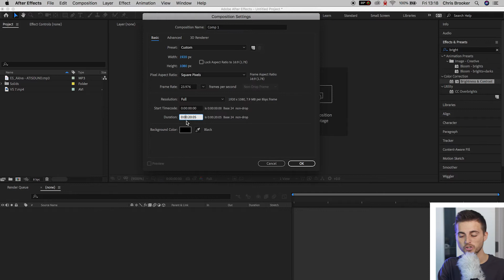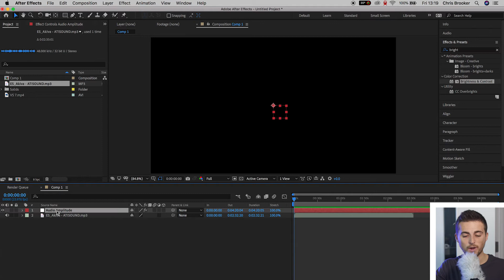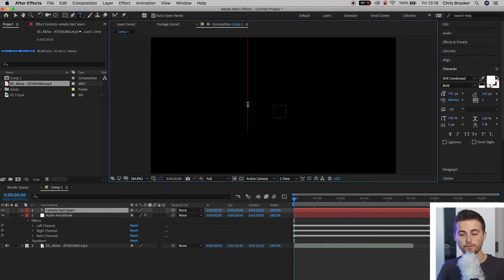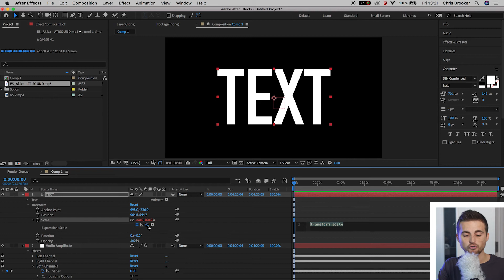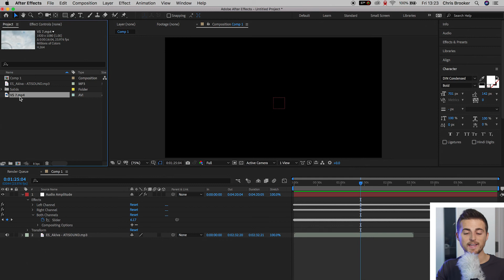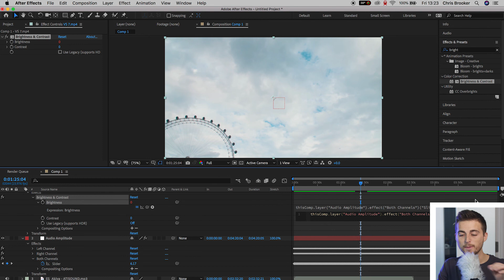Text, Shapes, Images React to Music - After Effects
Make your videos, images, shapes, text... make everything react to your music right inside of Adobe After Effects.